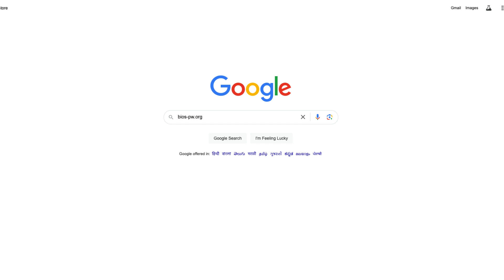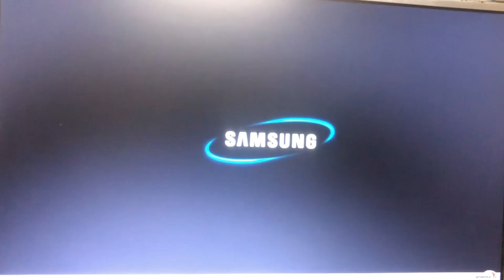How to remove Laptop Bios password for FREE!!! 2024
unlock Samsung bios passwords